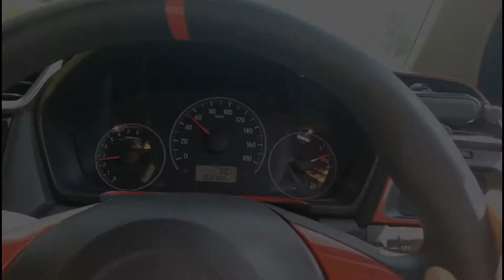All New Brio Ganti KNALPOT (muffler only)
ganti knalpot agar penampilan lebih ok.. 😊
suara halus..

knalpo diganti hanya muffler saja jadi suara tipis halus..muffler yg di gunakan spoon sport..